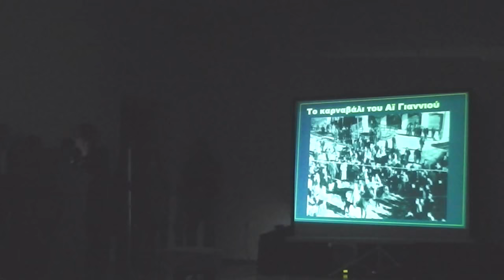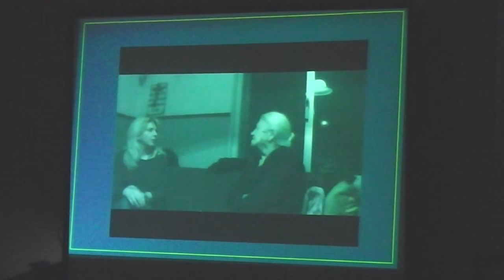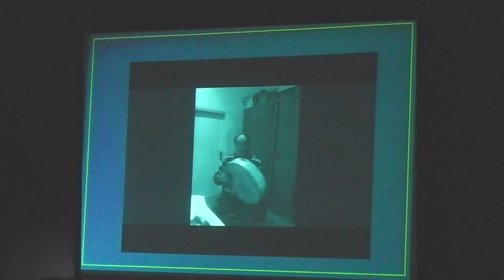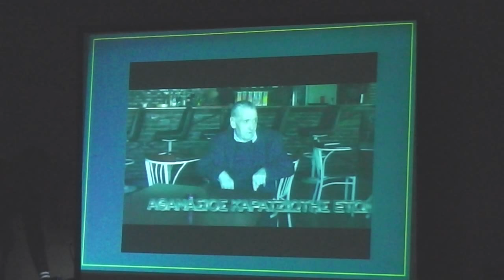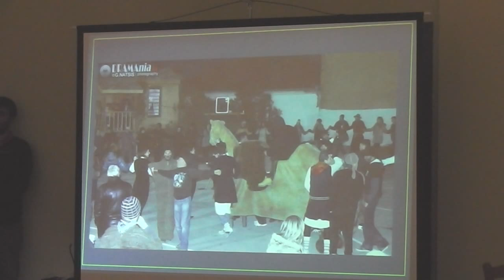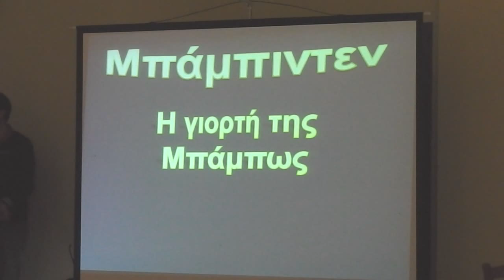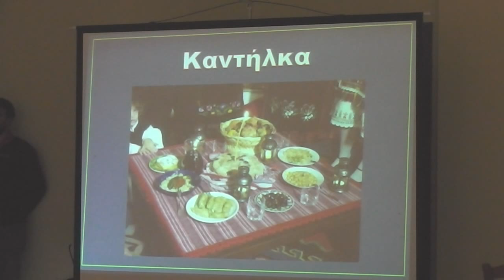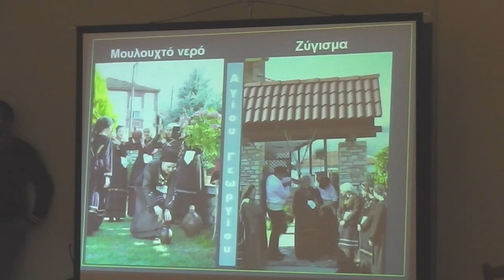Εγκαίνια αίθουσας πολλαπλών χρήσεων Μικρόπολης Δήμου Προσοτσάνης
Το Σάββατο 14 Νοεμβρίου 2015 και ώρα 18:30 πραγματοποιήθηκε τελετή αγιασμού – εγκαινίων της νέας αίθουσας πολλαπλών χρήσεων στην Τοπική Κοινότητα Μικρόπολης του Δήμου Προσοτσάνης.
Το έργο υλοποιήθηκε από το Δήμο Προσοτσάνης με συγχρηματοδότηση από το Ευρωπαϊκό Ταμείο Περιφερειακής Ανάπτυξης (Ε.Τ.Π.Α.).